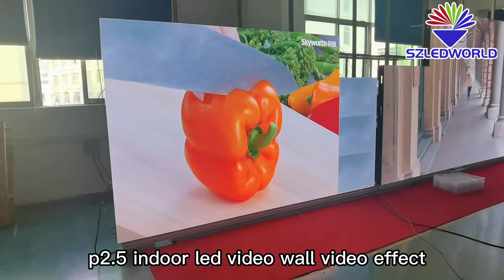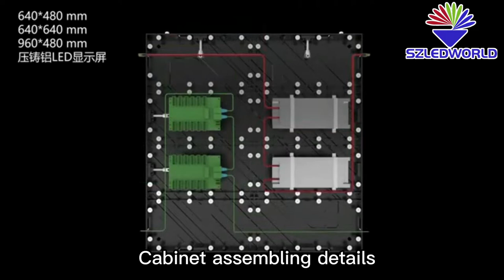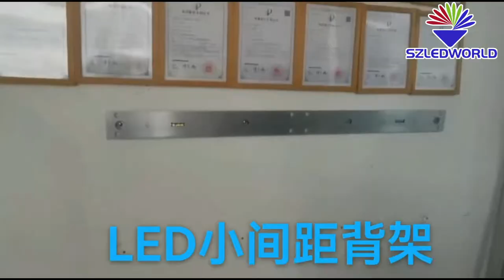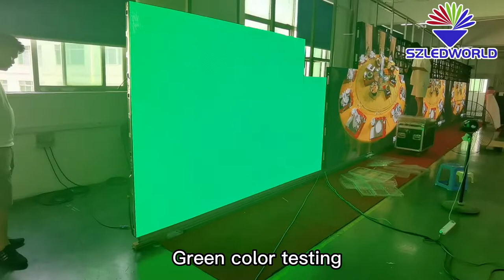p2.5 indoor led video wall screen display module wall assemble front service and installation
shows you the p2.5 indoor led video wall,
Video effect of the P2.5 indoor led video wall;
How to connect the cables;
How to splice two cabinets with locks;
How to assemble front service LED modules;
Cabinets installation methods;
Cabinet details;
How to do front service for LED modules?
P2.5 indoor led video wall aging test.

@Shenzhen LED World Co., LTD